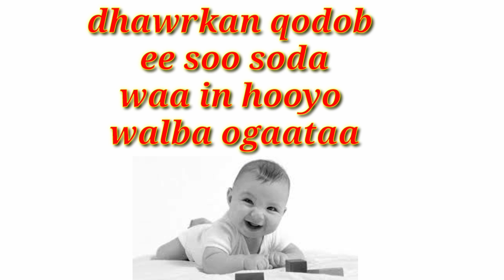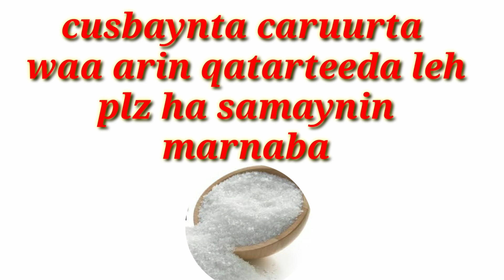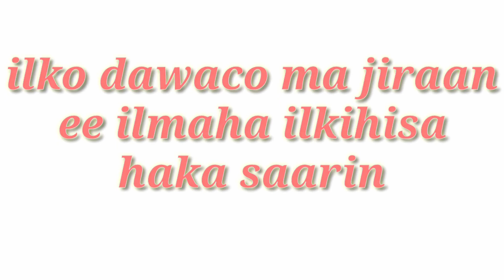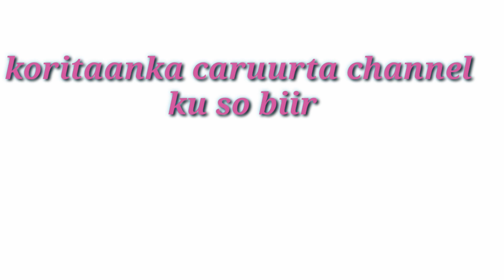dhawrkan qodob ogow🤱🤱